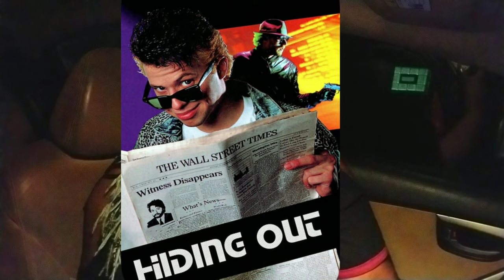KD Lang & Roy Orbison - Crying [Reaction]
Thank you @JoAnn Tryon for suggesting that I react to this dynamic duet!